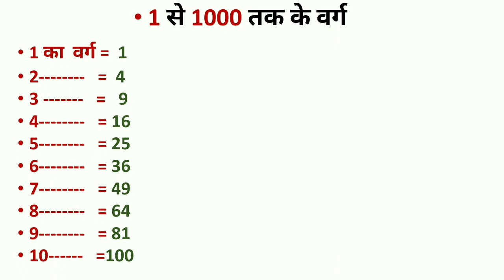how to find square / Best Square Trick in Hindi / square triks | square nikalne ki best triks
दोस्तो इस विडिओ मे 1 से लेकर 1000 तक के वर्ग निकलने की ट्रिक को विस्तार से बताया है
जिसमे हमने सबसे पहले 2 अंको की संख्या के वर्गों को निकलना विस्तार से बताया उसके बाद सभी तीन अंको की संख्या का वर्ग निकला हुआ है !
ये विडिओ आपको अगामी प्रतियोगी परीक्षा मे आपके समय की बचत करेगा !
उम्मीद है दोस्तो आपको ये विडिओ पसंद आये
जय हिन्द
यह
ssc/bank / railway group d/ rrb ntpc / mp police / mppsc / mp jail police / uppsc /  यह प्रस्न आगामी किसी भी प्रतियोगी परीक्षा हेतु महत्वपूर्ण
1 से 1000 तक वर्ग निकाले सिर्फ 7 सेकंड मे / Best Square Trick in Hindi / study online